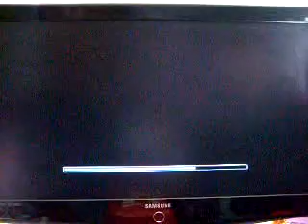Spyro 4 Blunders Part 15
15th part of Isa72 and yearofthe request.